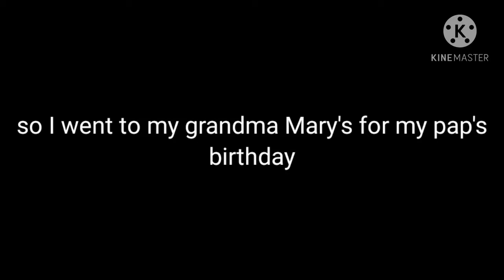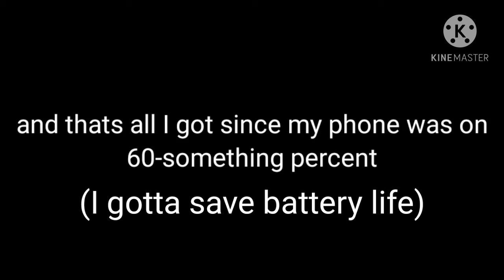it was my grandpa Scott's birthday so me and my family went to see him, and the puppies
this time, I wasn't lazy with adding the howl